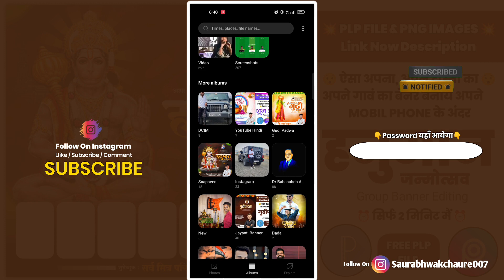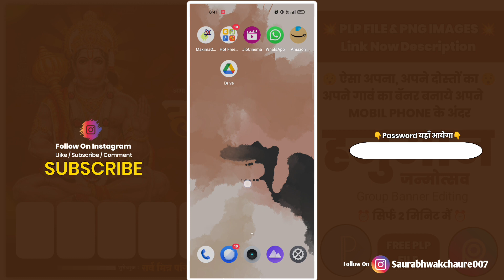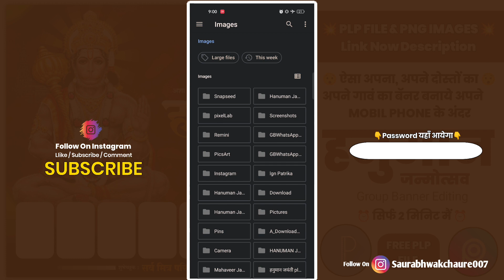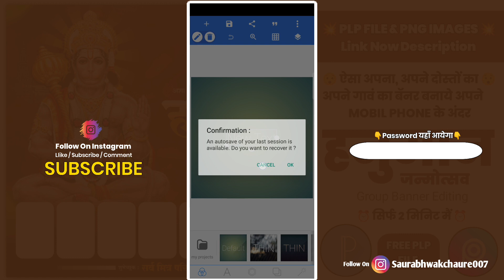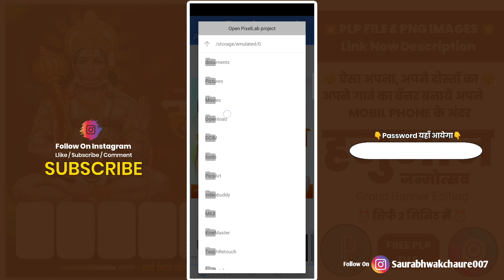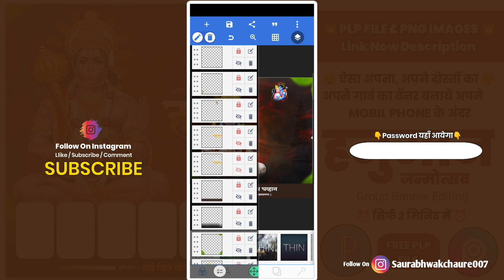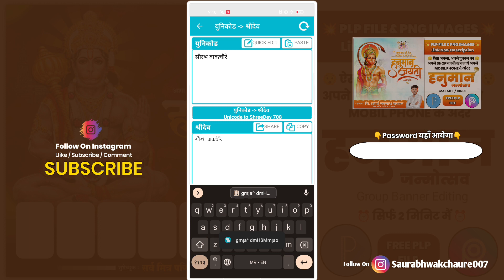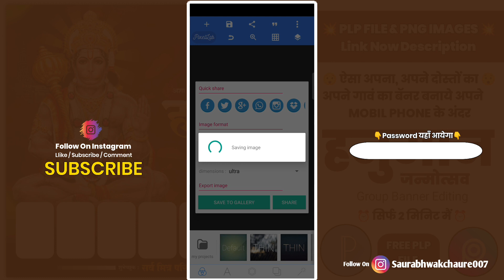Hanuman Jayanti Banner Editing | Hanuman Jayanti Poster Editing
⚡ALL PLP'S ⚡

                       ⚡ ALL PNG'S ⚡

Your Queries -
hanuman jayanti banner editing in picsart
hanuman jayanti banner editing plp
hanuman jayanti banner editing Hanuman Jayanti Banner Editing hanuman jayanti banner plp file hanuman jayanti plp file
hanuman janmotsav banner editing
hanuman jayanti banner editing in picsart hanuman jayanti
poster design
Ambedkar jayanti
jayanti banner editing
हनुमान जयंती बॅनर
hanuman janmotsav
hanuman jayanti poster kaise banaye
hanuman jayanti photo editing
hanuman jayanti
poster kaise banate hain
jayanti banner editing
jayanti poster kaise banaye
mobile se poster kaise banaye
plp file
banner editing
poster editing
poster
poster kaise banate hain Pixellab se poster kaise banaye Jayanti poster kaise banaye
 jayanti banner editing
Harigovind official
hanuman Jayanti